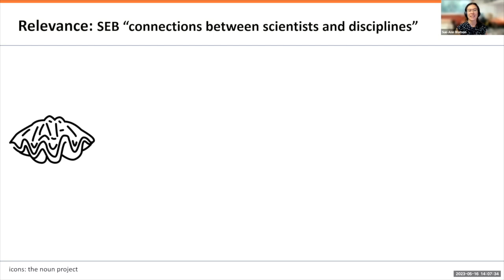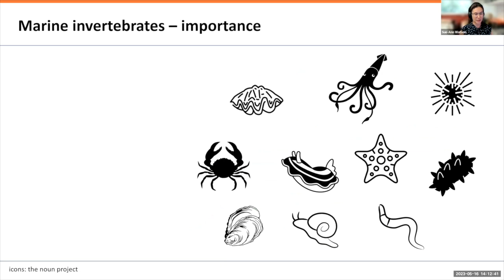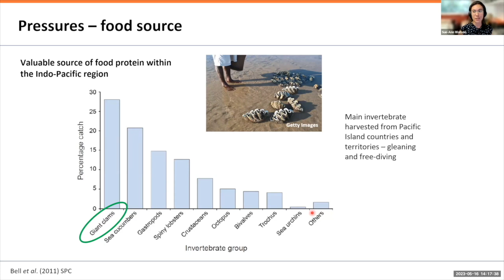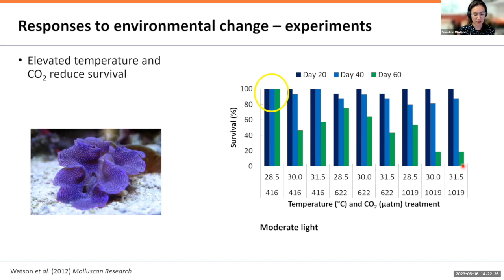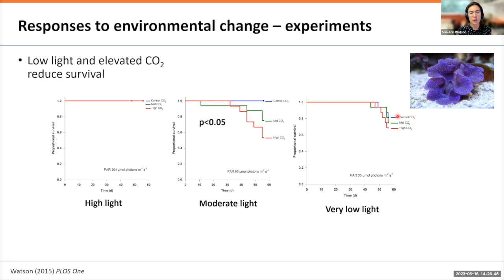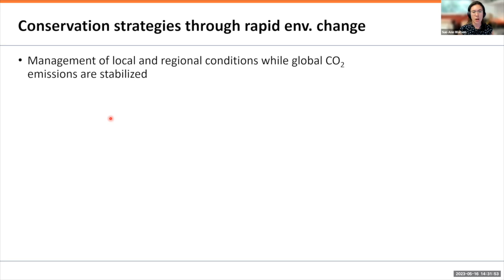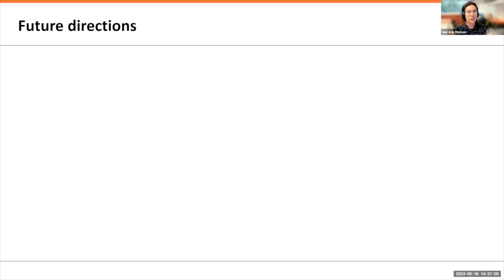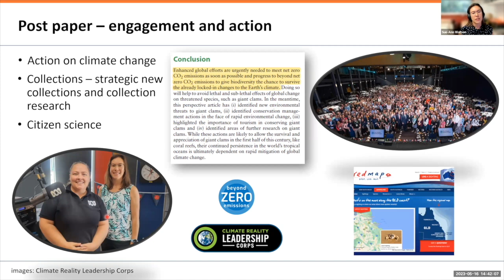CP talk: Conserving threatened species during rapid environmental change by Sue-Ann Watson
In this talk, Sue-Ann Watson presented  a talk on her paper "Conserving threatened species during rapid environmental change: using biological responses to inform management strategies of giant clams" which was accepted by Conservation Physiology on the 13th of December 2021.